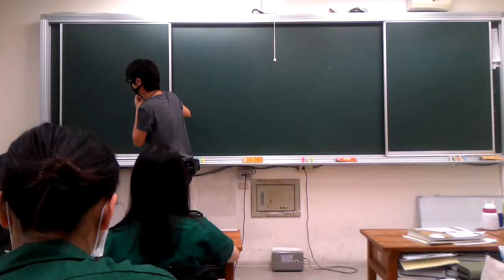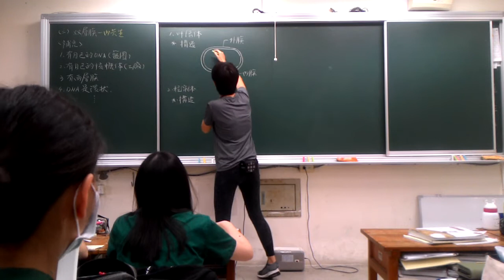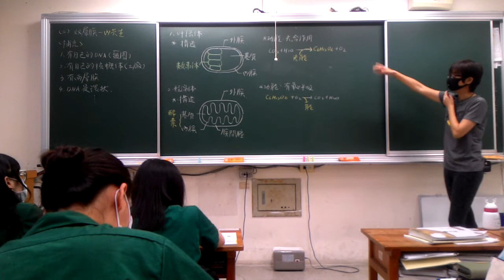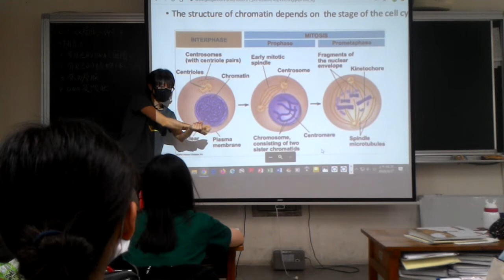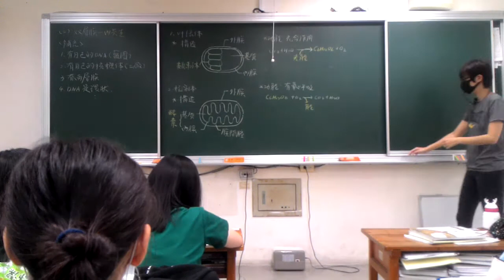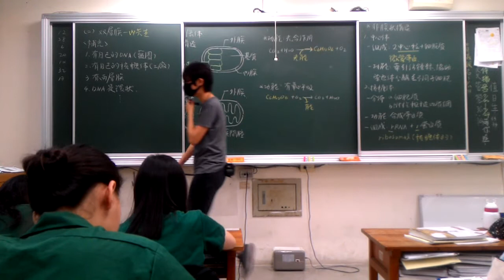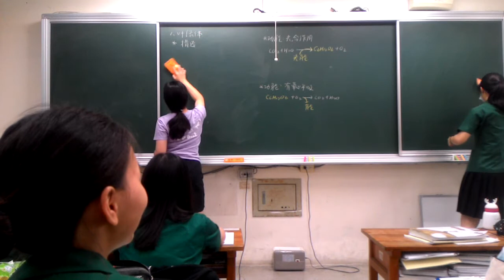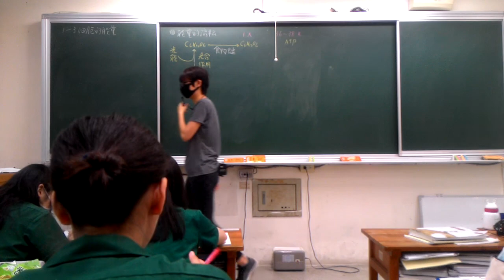生物 1-2 雙層膜胞器~1-3 能量的流轉